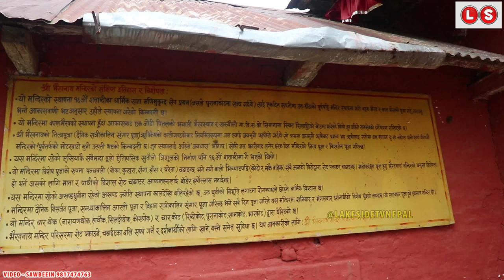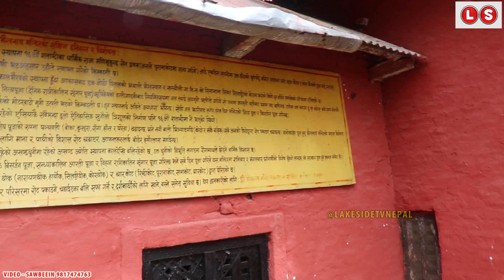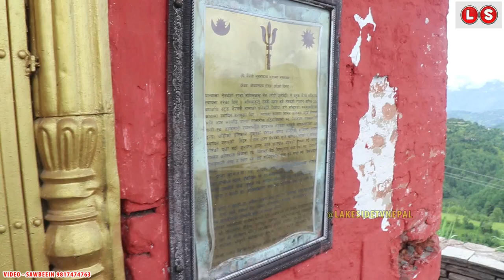नेपालकै अचम्मको मन्दिर- जहाँ भगवानको शक्तीले काट्न लागेको बोका यसरि रुन्छ/बर्षमै उठ्छ ६० लाख Palpa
नेपालकै शक्तिशाली मन्दिर - जहाँ भगवानको शक्तिले काट्न लागेको बोकाले आँशु झार्छ, पुरा हुन्छ हरेक इच्छाहरु

Host - Sawbeein & Shankar
Guest - Bhairav Nath Most Powerful temple of Nepal and Pujari, Local People
Edit/Camera/Manager - Sawbeein Chhetri
Video Production and Making - LakeSide Production, Anamnagar Bhatbhateni, Near Bridge, Kathmandu

अब अर्को अन्तरबार्ता कसको लिदा ठिक होला ?

हाम्रो च्यानेलमा भएका भिडियोलाइ तपाइले समाचार बनाएर तपाइको वेबसाइटमा सेयर गर्न सक्नुहुन्छ
Embedding and Sharing to a website is allowed.